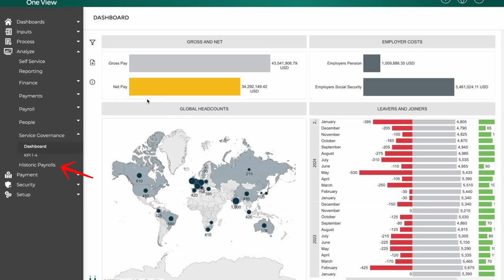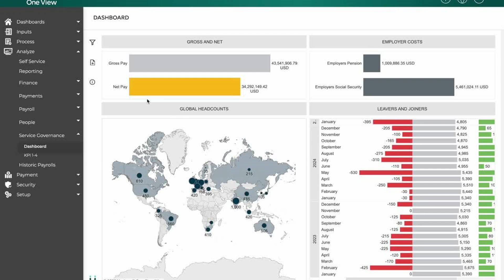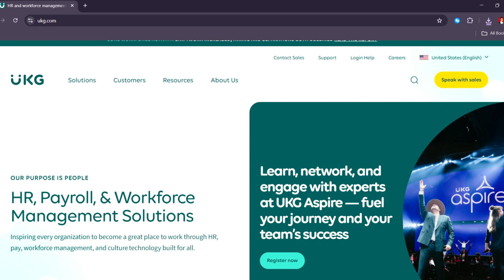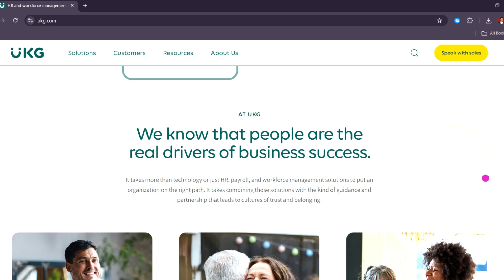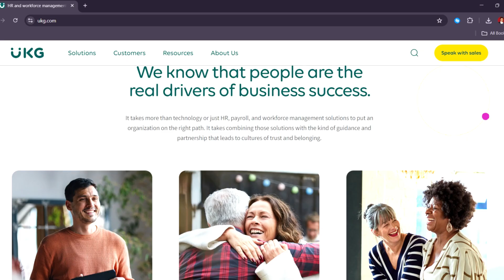UKG PRO PAYROLL TUTORIAL 2025: FULL GUIDE FOR BEGINNERS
Learn how to run payroll in UKG Pro in 2025 with this comprehensive tutorial designed for beginners. We walk you through setting up your payroll profile, importing employee data, configuring pay calendars, processing pay runs, handling deductions and taxes, previewing and approving paychecks, and generating payroll reports. Perfect for HR staff and payroll admins who want to master UKG Pro payroll smoothly and accurately.